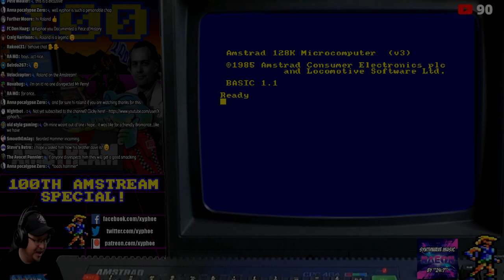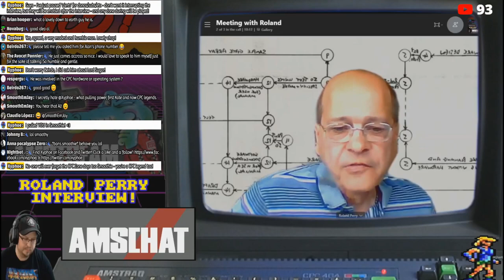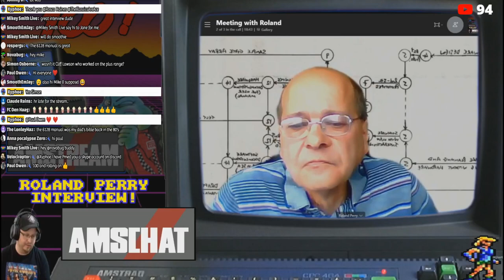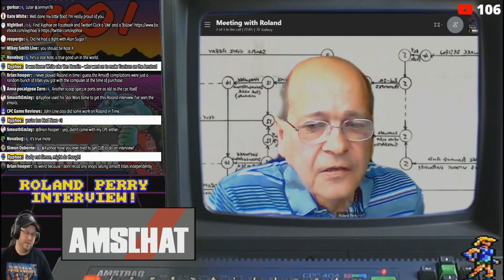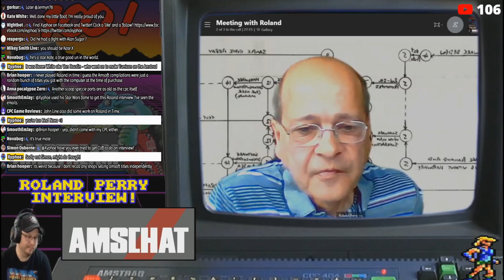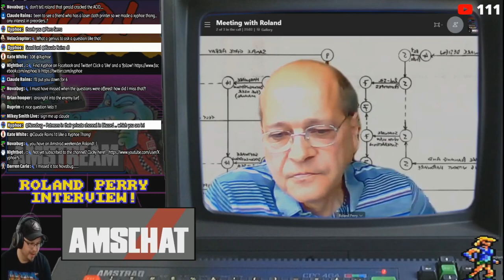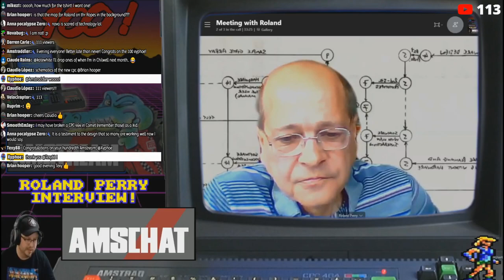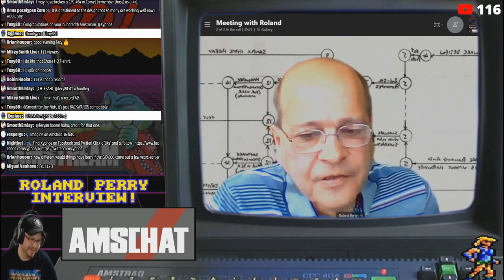Interview With Roland Perry From Amstrad! (Part One)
We recently had the pleasure of conducting an interview with Amstrad legend Roland Perry on our weekly Amstrad live stream (the "AMSTREAM") to celebrate our 100th episode!

Here is just the interview (without the rest of stream) for your pleasure!

Roland is of course the man famous for bringing together the Amstrad CPC 464 project, then many other projects (and not just hardware) for Amstrad. Also not many people have a gaming mascot named after them either!!

We also find out what was the very first ever completed game for the Amstrad!!

Enjoy! And we'll be doing a follow up interview with Roland soon!

Akuyou (KeithS)
Amstraddler
Andrea Wyatt
Anna Zero
Ben Nicholls
Big Juffer
Borilla
Chief89
Chris Jermyn
Chris Mcgilvray
Gangrel
Chris Weatherley (Novabug)
Craig Harrison
Crazy_Borg
Darren Carle
Darren Connor
David Lawton
David Wykes
Dominoid
empty fortress
Ervin Pajor
Glen Lowder
gorkur
GreyBot
Jezjukes
JohnnyI3oy
Kazumi
Ken Murfitt
Kim Justice
Lewis Waddington
Lucas Rainford
Mark Buffone (TheBuff1)
Mark Honeyborne
Matt Lee
Maud N
Murray Robertson
Old Style Gaming
oxo good
Paul Barrick
Paul Walker
Pete Walker
Phil Sandiford
respergu
Retrosheep (AlanB)
RetroUnlim.com
Robin Hooke
Ross Gardner
Sam M
Scott Bailey
Scott Main
Scott Robertson
Simon Osborne
Steve's Retro
Talon Skave
The Avocet Pannier
Velociraptor
Waldon Newman
Wayne Jordan